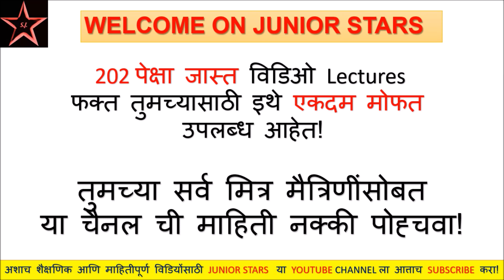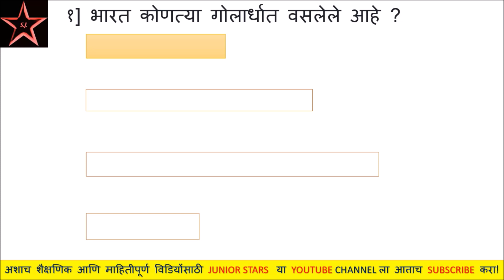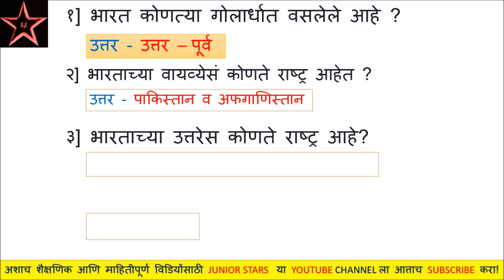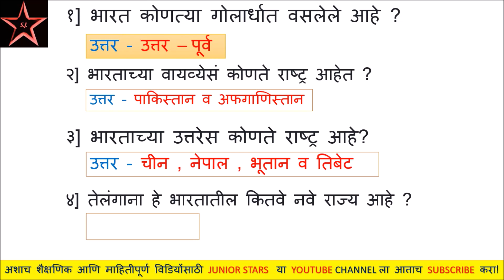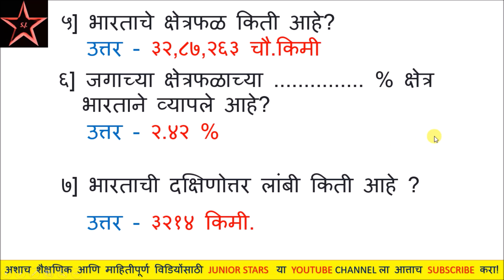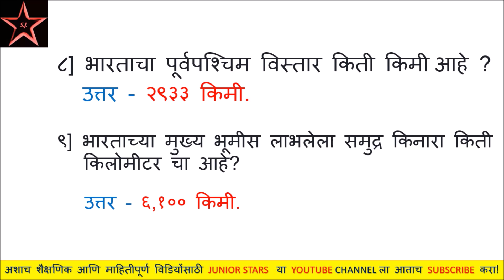संपूर्ण भारताचा भूगोल भाग - 3 ॥ Upsc & Mpsc exam Total Indian Geography in Marathi || JUNIOR STARS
MPSC, TALATHI, Banking, SSC, RAILWAY RECRUITMENT, PSC, and EVERY OTHER COMPETITIVE examination coaching ARE UNAFFORDABLE so for free MPSC bhugol and all other MPSC lectures Video Preparation

PREPARE FOR MPSC